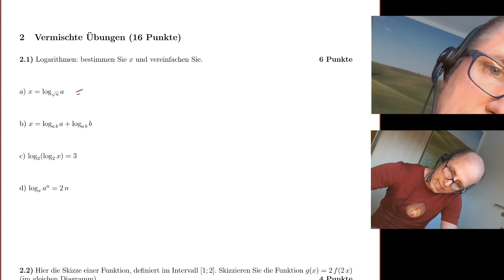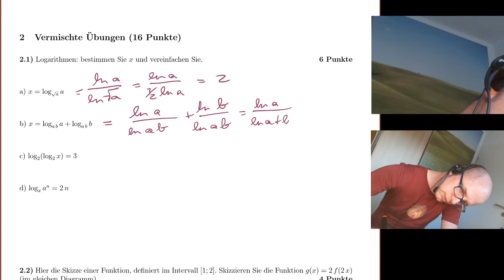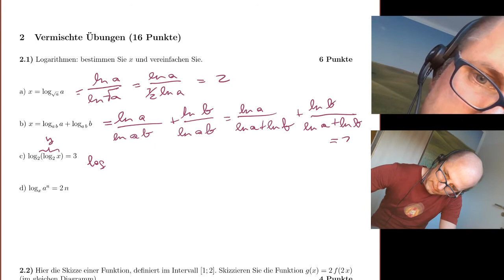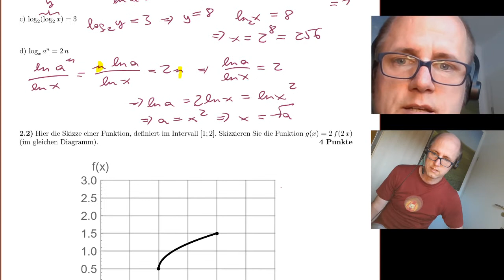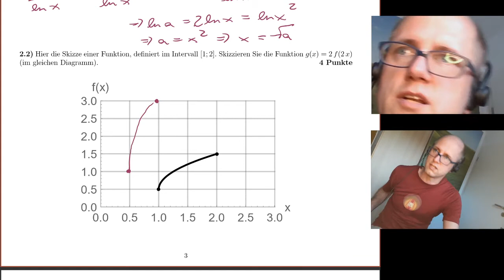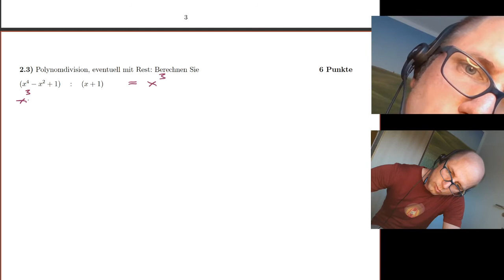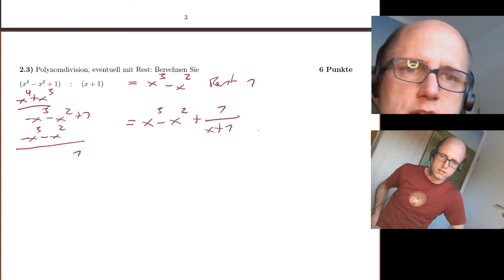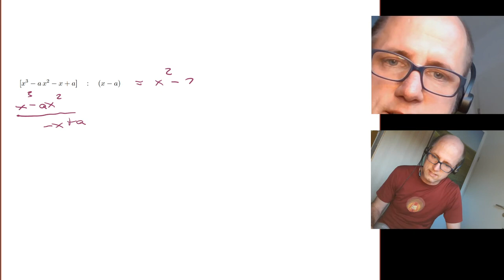Mathe A Klausur 18/19-1 A2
Aufgabe mit gemischten Inhalten: Logarithmen, Verschiebungen und Zerrungen von Funktionen, Polynomdivision...